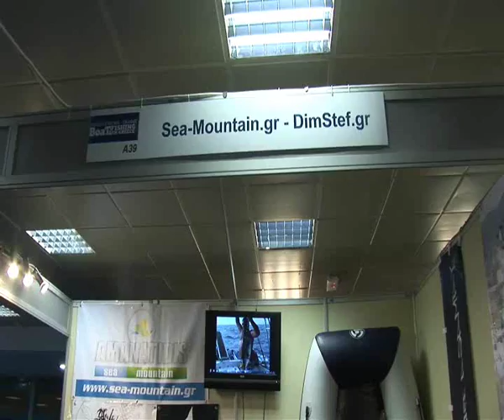ΕΚΘΕΣΗ BOAT & FISHING IN GREECE 2014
Η συμμετοχη του Sea-Mountain.gr και του DimStef Marine στην έκθεση του Boat & Fishing in Greece to 2014.